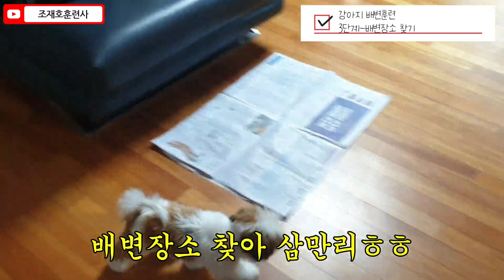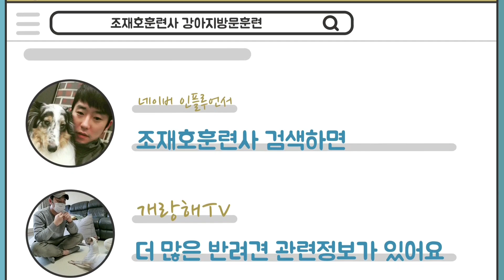강아지 배변훈련,단 10분만에 완벽하게 가리게 하는 방법!조재호훈련사가 알려드릴께요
😍강아지 키운다면 꼭 알아야 되는 꿀팁과 상식😍
🐕강아지 방문훈련 프로그램 안내🐩
조재호훈련사가 직접 사시는 집으로 찾아가서
강아지의 짖음,배변실수,공격성,분리불안,입질 등
각종 문제행동의 교정,훈련 이외에도
새끼강아지 퍼피트레이닝 교육을 진행하는
방문훈련 프로그램도 진행중이니 필요하시다면
아래 번호로 연락주세요
✅교육 상담
0️⃣1️⃣0️⃣➖8️⃣2️⃣3️⃣0️⃣➖3️⃣4️⃣5️⃣4️⃣
단,한번의 교육으로도
반려견의 달라진 변화를 보여드리도록 할께요💯😘